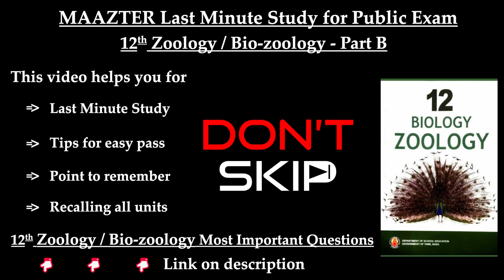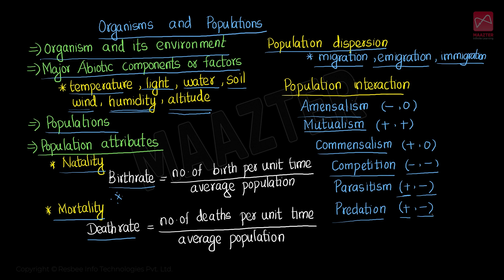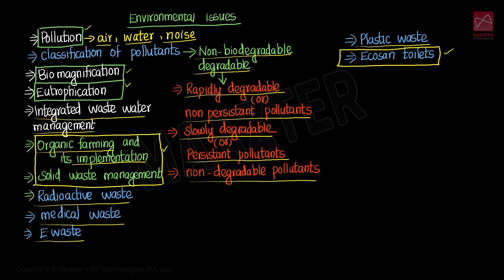Last Minute Study | 12th Zoology/Bio-zoology | Points to Remember | Recalling Units 7-13 | Part B